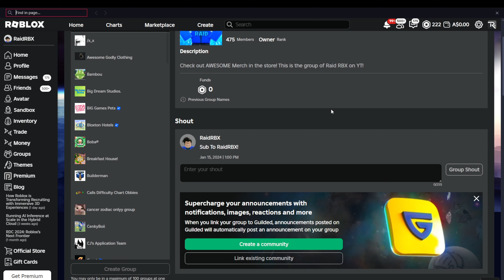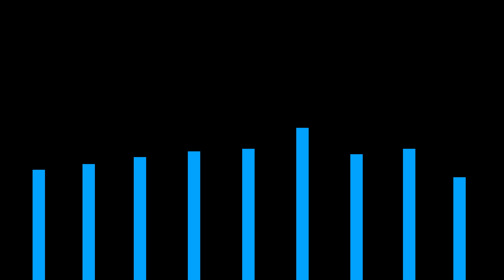BR-TITAN is OP! DOMINATING Criminals🚓💥 | Emergency Hamburg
JOIN MY ROBLOX GROUP (BUY SOME MERCH!)